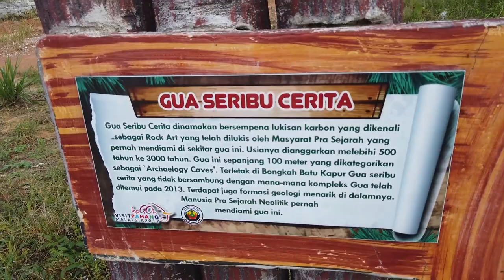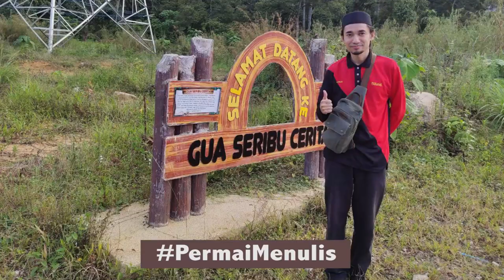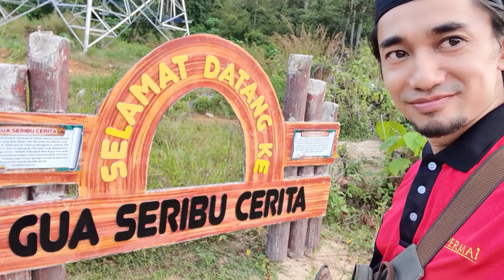Gua Seribu Cerita di Merapoh-Telok Gunung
Gua Seribu Cerita berdekatan dengan Sungai Kalong. Di sini terdapat lukisan di dinding gua yang telah dianggarkan berusia lebih 500 tahun.
Bayangkan, tulisan dan lukisan  silam masih boleh ditatap oleh generasi sekarang.
Ayuh kita menulis, meninggalkan "sesuatu" buat generasi mendatang.